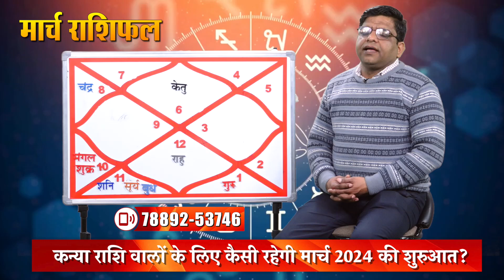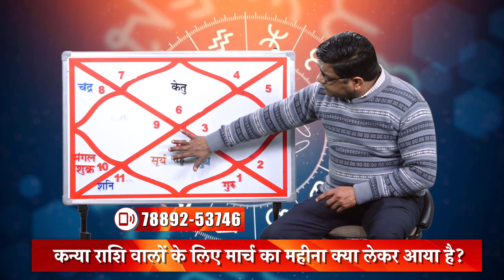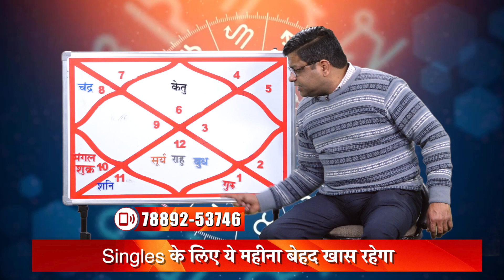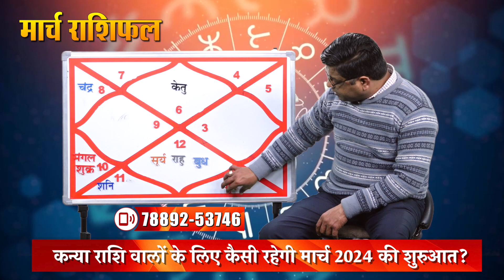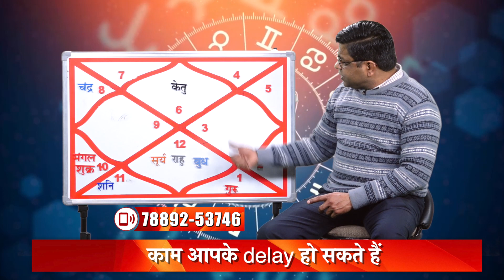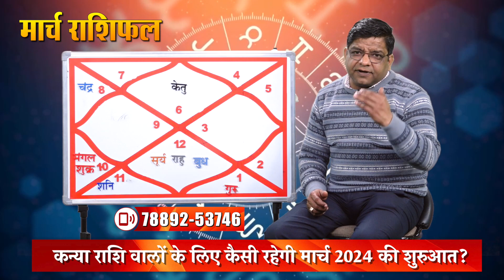March 2024 Virgo Horoscope | कन्या राशि के लिए मार्च महीने का मासिक राशिफल